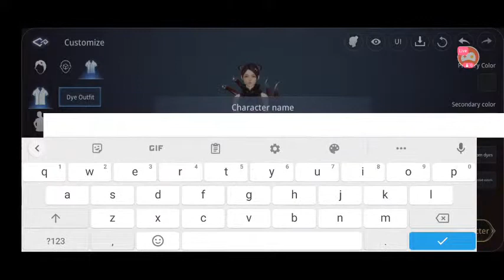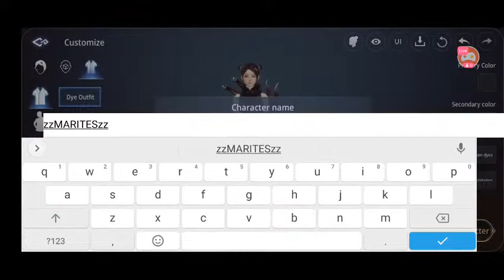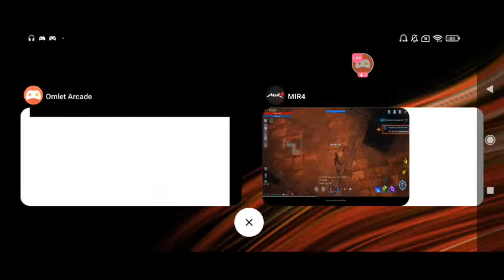New Character Arbalist MIR4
Watch me stream MIR4 on Omlet Arcade!